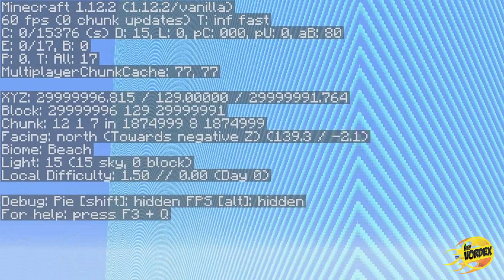ENCONTREI A FAR LANDS DE TODAS AS DIMENSÕES E BUGUEI O THE END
Hey, pessoal!
Nesse vídeo eu mostro a Far Lands de todas as dimensões do Minecraft. Para quem não saber o que é a Far Lands, saiba que isto se trata da final ou limite do território acessível pelo jogador, ou seja, o jogo não tem um mapa infinito como muitos imaginam.

Código: /tp 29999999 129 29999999

O código acima é o que leva o jogador direto para o limite do mapa (Far Lands), que pode ser usado em todas as dimensões do jogo.

★ Leia a descrição para mais informações ★